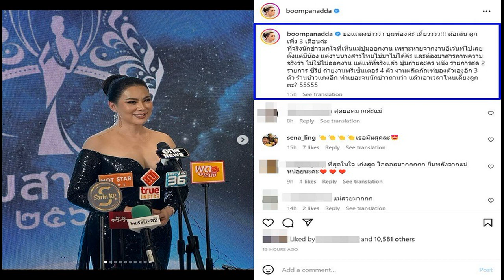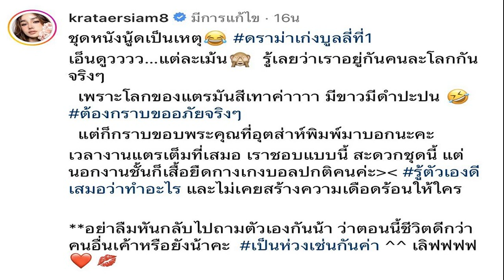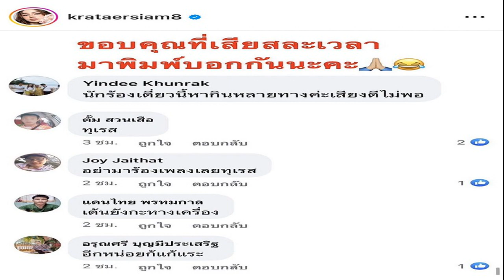สมเด็จพระสังฆราชฯ ประทานน้ำพระพุทธมนต์ ‘จินนี่’ ลูกสาว ‘ฝันดี’ วาระมงคลสมรส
สมเด็จพระสังฆราชฯ / 2 ครอบครัวชื่นมื่น เมื่อ “จินนี่-จุฑาภัค จรรยาธนากร” ลูกสาว “ใหญ่-ฝันดี จรรยาธนากร” ที่ก่อนหน้านี้ได้ตอบรับรักแฟนหนุ่ม ที่ขอแต่งงานไปเมื่อต้นปีที่ผ่านมา โดยตอนนั้น จินนี่ ได้โพสต์รูปผ่านไอจีส่วนตัว พร้อมกับแคปชั่นว่า “I said “YES
สมเด็จพระสังฆราชฯ
ล่าสุด เฟซบุ๊กของ ใหญ่-ฝันดี ได้โพสต์รูปภาพความยินดีของครอบครัว พร้อมกับมีข้อความว่า “วันอาทิตย์ ที่ 19 มีนาคม 2566 เจ้าพระคุณ สมเด็จพระสังฆราชฯเสด็จออกตำหนักอรุณ ประทานพระวโรกาสให้เราทั้งคู่พร้อมทั้งครอบครัว เฝ้ารับประทานน้ำพระพุทธมนต์ และโปรดประทานพรในโอกาสจะประกอบพิธีมงคลสมรส นับเป็นมงคลชีวิตอย่างหาที่สุดมิได้
ในรูปดังกล่าว จินนี่ที่มาในชุดไทยและเจ้าบ่าวมาในชุดสูทสีเทา ถ่ายรูปครอบครัวพร้อมหน้า ที่บริเวณภายใน วัดราชบพิธสถิตมหาสีมารามราชวรวิหาร พร้อมอวดแหวนแต่งงาน ซึ่งมีผู้ที่ติดตามเฟซบุ๊กเข้ามาร่วมแสดงความยินดีกันจำนวนมาก
สมเด็จพระสังฆราชฯสมเด็จพระสังฆราชฯ